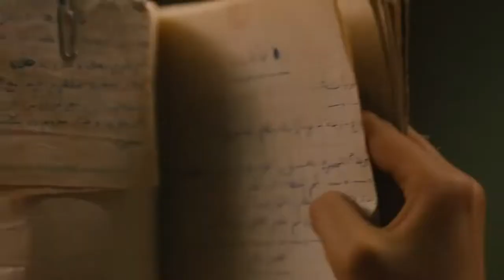Habi, la extranjera Trailer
PREMIOS PLATINO

Tipo de producción: Ficción
Género: Drama
Duración: 90 m.
País de producción: Argentina, Brasil
Dirección: María Florencia Alvarez
Guión: María Florencia Alvarez
Intérpretes: Martín Slipak, Martina Juncadella, María Luisa Mendonça, Diego Velázquez, Paloma Álvarez, Lucía Alfonsin, Paula Baldini

Productoras:
K&S FILMS
LITA STANTIC PRODUCCIONES
VIDEOFILMES PRODUÇOES ARTISTICAS

Idiomas: Español

Sinopsis

Habi, la extranjera sigue la aventura de Analía, una joven de provincias que llega a Buenos Aires, por error se cuela en un velorio musulmán, y fascinada por la cultura iraní se hace pasar por originaria de ese país, adoptando un nombre que saca de un anuncio. Hasta que conoce a un joven libanés que la confunde con su desaparecida hermana, que se llama igual.